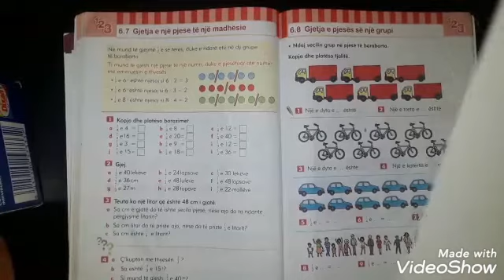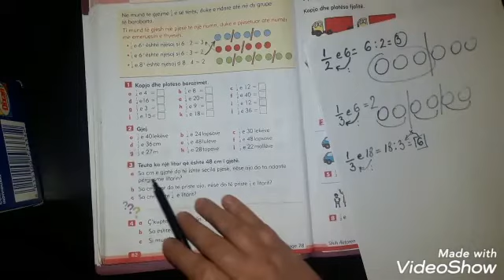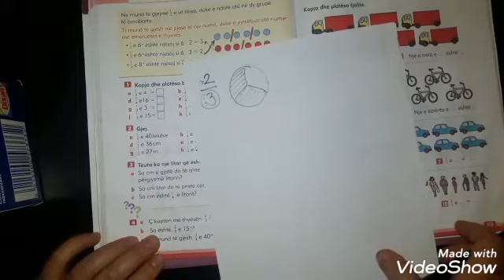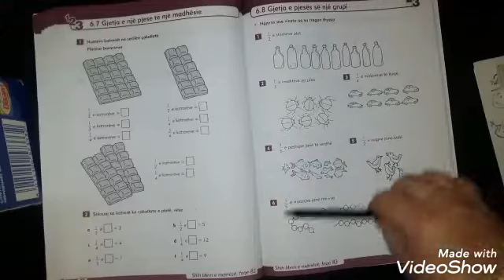Mesim ne kushtet e shtepise